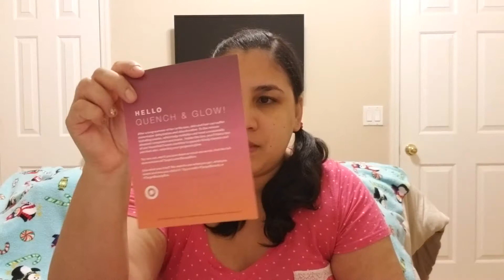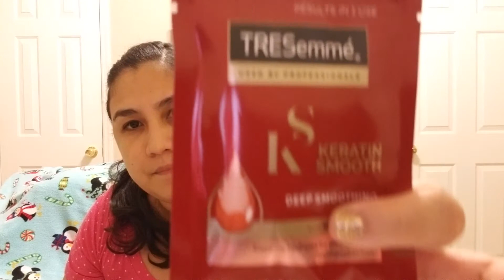Target Mask beauty box September 2018 unboxing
Hi guys!

Here is another unboxing video...just me chatting with you about it...hope u like it♡♡♡♡